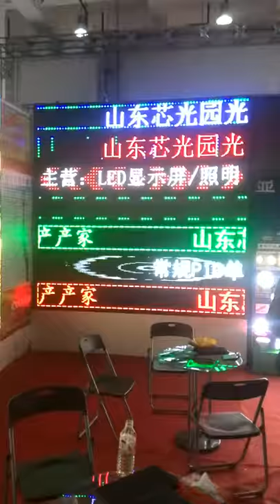LED window signs---dynamic background